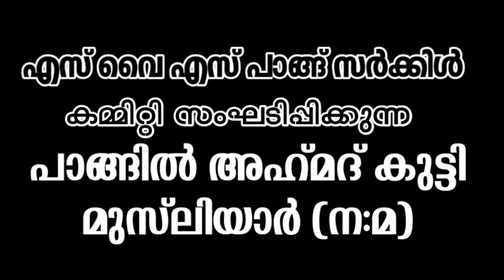പാങ്ങില്‍ എ പി അഹമ്മദ് കുട്ടി മുസ് ലിയാര്‍ അനുസ്മരണ സംഗമം 2020 AUG 17 - CLIP 1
ശൈഖുനാ പൊന്മള ഉസ്താദ്, വടശ്ശേരി ഹസൻ മുസ്ലിയാർ